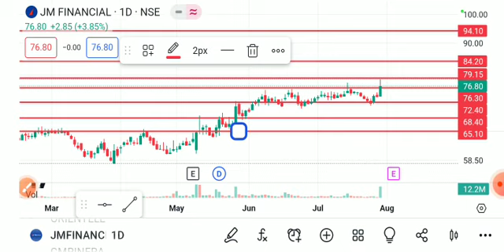jm financial share latest news today, jm financial share analysis, jm financial share